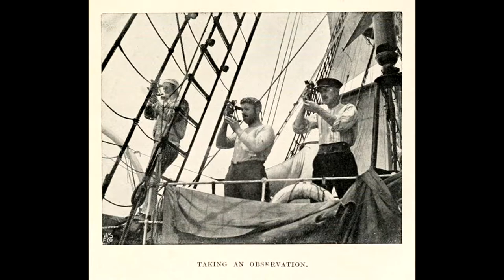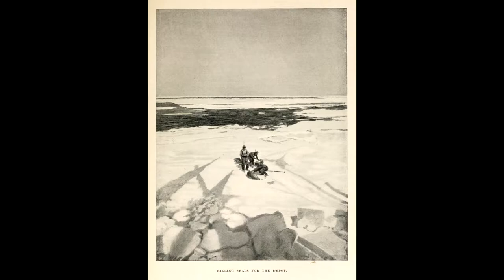The Amundsen Photos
The successful venture south made by Amundsen.

Song :08 Kul Arkadasi